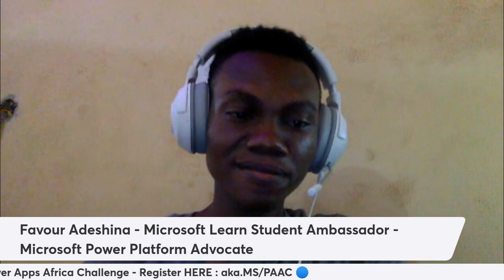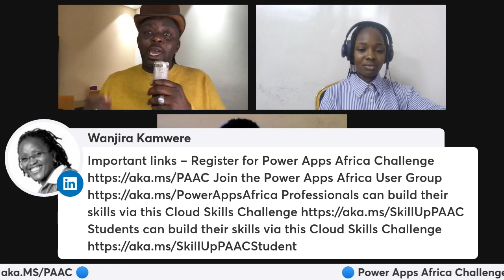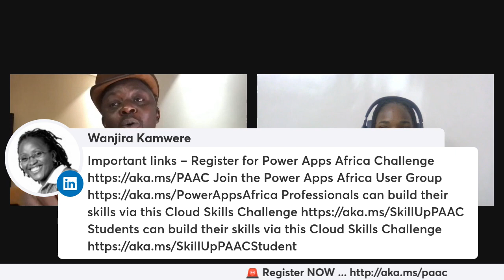Boost Your Career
Find Out How To Boost Your Career

Power Apps Africa Challenge provides you the opportunity to gain skills to get certified in Microsoft Power Platform.

In addition to a fun game and amazing prizes, players will have the opportunity to gain a free certification voucher and practice exam.

Come find out from Power Platform expert Omolola Alfred and Student Ambassador Favour Adeshina how learning Microsoft Power Platform has transformed their career.